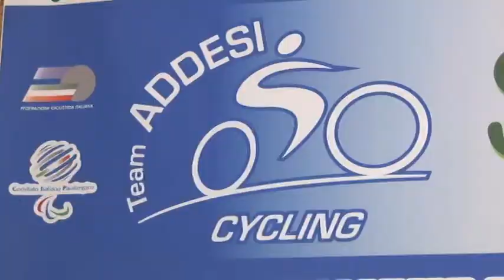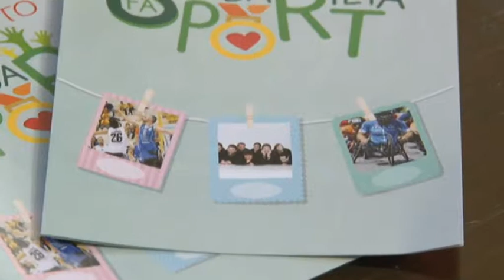La Nazionale Paralimpica di ciclismo in ritiro a Pescara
La Nazionale di ciclismo paralimpico, svolgerà un ritiro agonistico a Pescara dal 5 all'11 giugno nell'ambito del progetto "Solidarietà fa sport" dell'Assessorato alle Politiche sociali. Domenica 11 giugno in programma la "Pedalata della solidarietà"